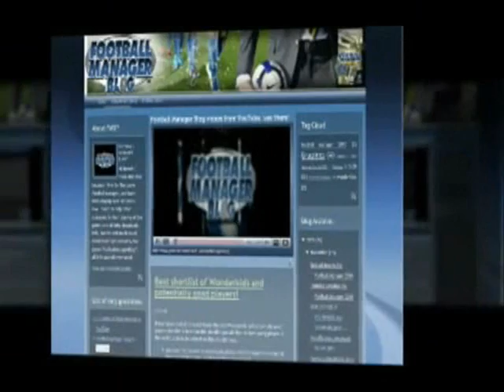FootballManagerBlog.org | 1st in Football Manager